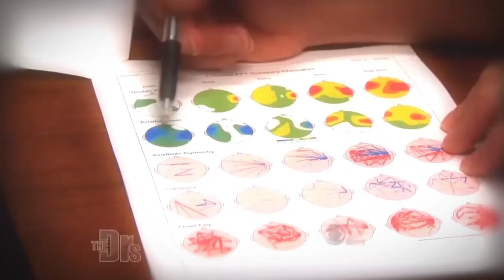How To Cope With The Death Of A Loved One | Sunscreens & Other Toxins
Dr. Daniel Amen and Tana Amen share their insights into how the brain deals with grief, and specific things you can do to help yourself during this difficult time.

In the second part of this podcast Dr. Daniel Amen and Tana Amen discuss toxins that are a part of our everyday lives, including things we think are safe - like many sunscreens and lipsticks!

For more brain health education and inspiration, download The Brain Warrior's Way Podcast - available free for iPhone & Android

Tana Amen, BSN, RN. is a New York Times best-selling author, Nurse, highly respected health and fitness expert, speaker, and media guest. She offers information, guidance, and support to hundreds of thousands of Amen followers who seek to dramatically change their health and their lives by changing the way they eat, exercise, and think. Tana is the author of 7 cookbooks and a coaching guide, which have sold more than 100,000 copies.

In addition to working with her husband at The Amen Clinics, Tana is part of the team, which included Dr. Amen, functional medicine specialist Dr. Mark Hyman, and heart surgeon Dr. Mehmet Oz, that helped create the wildly popular Daniel Plan, a healthy lifestyle plan. The Daniel Plan was created at the request of Pastor Rick Warren, leader of the 65,000-member Saddleback Church and author of blockbuster bestseller The Purpose-Driven Life.

She has been quoted in AARP Magazine, been a guest author for GNC LiveWell Magazine, and appeared on Sirius XM’s Martha Steward Living Radio and Food & Wine with Chef Jamie Gwen on Southern California’s KFWB talk radio, and It’s Your Health on KMBH Public Radio with Lisa Davis.

Tana is a busy mother and nutrition leader of the Amen household. She is an accomplished martial arts enthusiast and practices Kenpo and weight lifting regularly.

In November 2016, Dr. and Mrs. Amen released two new books The Brain Warrior’s Way and The Brain Warrior’s Way Cookbook. Dr. Amen has hosted 12 national public television programs about brain health. In December, 2016 his latest show, BrainFit: 50 Ways to Grow Your Brain, debuted across North America.

If you or someone you know would like more information about Tana Amen and the Amen Clinics, please call us!

Simple Exercises To Improve Coordination, Balance & Strength At Any Age